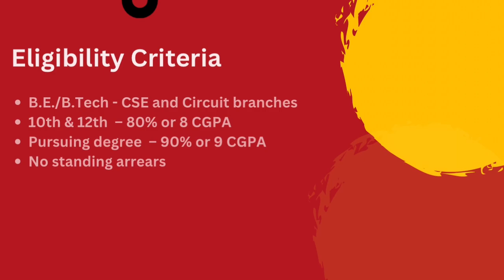Wells Fargo Interview Experience | Interview Chronicles | CSE | 2025